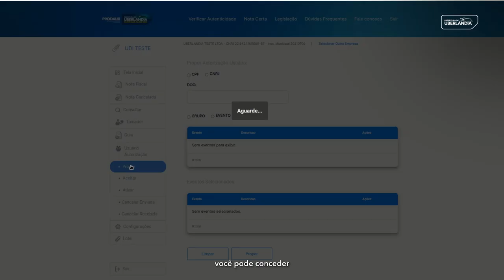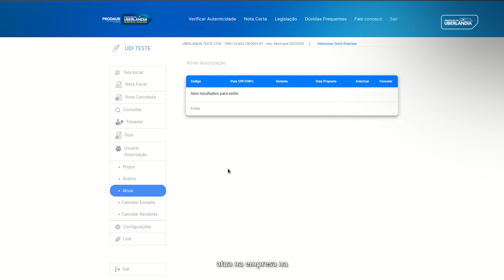06 PMU NFSe - SUBUSUARIO